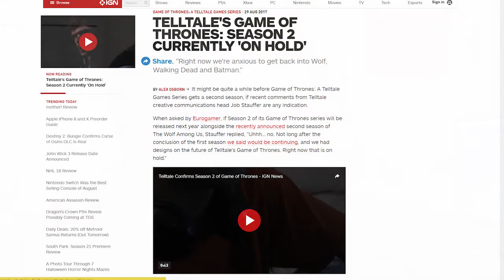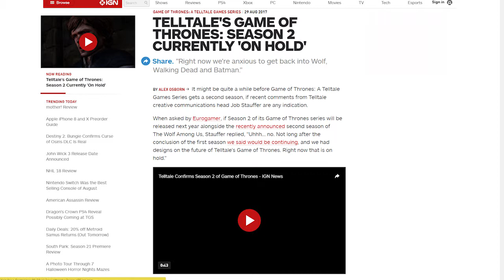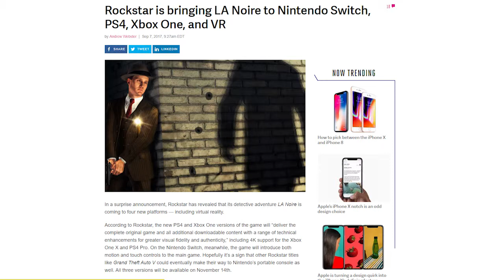Telltales Game of thrones 2's slight delay L A Noire's modern update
► Skype- Jongravesshow